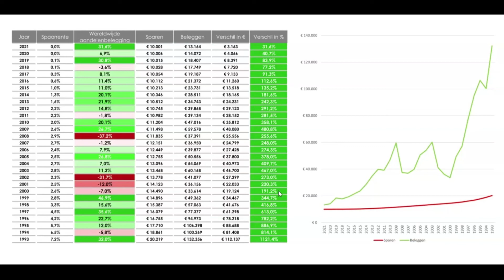Uitleg klantensheet: Sparen versus beleggen - Eenmalige inleg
Laura van Zonsbeek, Manager Marketing & Communicatie NNEK, legt uit wat sparen en beleggen oplevert met een eenmalige inleg. Met de statistische gegevens uit deze klantensheet kunnen we uiteraard niet de toekomst voorspellen, maar het kan klanten wel helpen om betere keuzes te maken. Doe er je voordeel mee tijdens klantgesprekken!